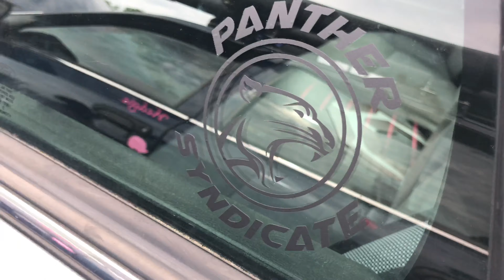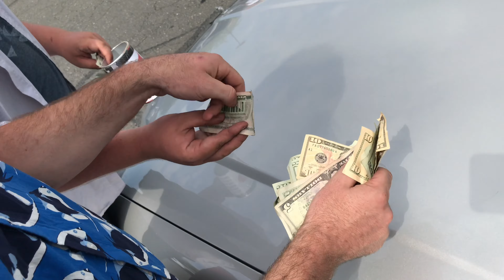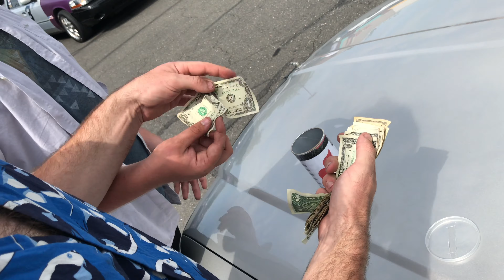Panther Syndicate Northeast Panther Meet 7-10-21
The Panther Syndicate threw their first charity meet of 2021 in Hartford, CT. Let’s check out the rides.